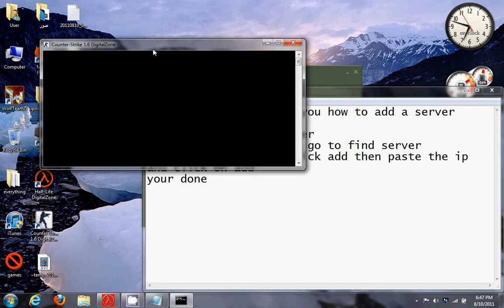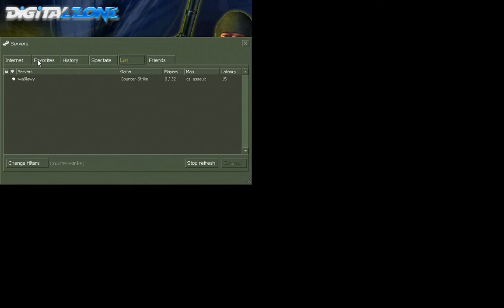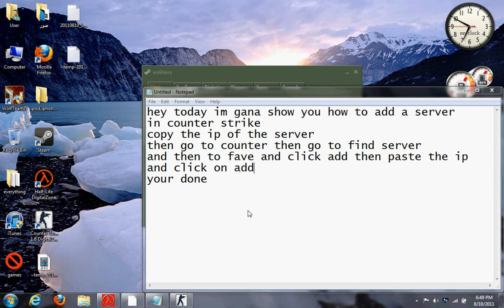how to add an counter strike server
hey today im gana show you how to add a server
in counter strike
copy the ip of the server
then go to counter then go to find server
and then to fave and click add then paste the ip
and click on add
your done